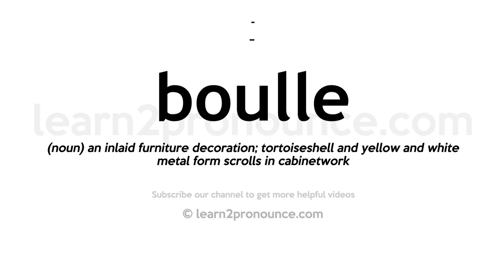Pronunciation of Boulle | Definition of Boulle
Boulle pronunciation | How to pronounce Boulle in English?

Meaning of Boulle | What is Boulle?
(noun) an inlaid furniture decoration; tortoiseshell and yellow and white metal form scrolls in cabinetwork
What is Boulle | Boulle meaning and definition?